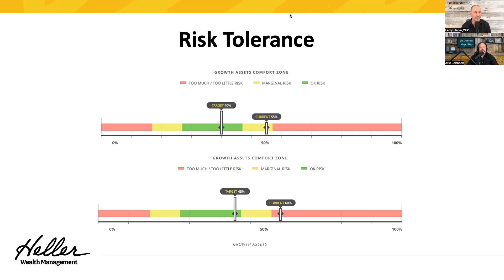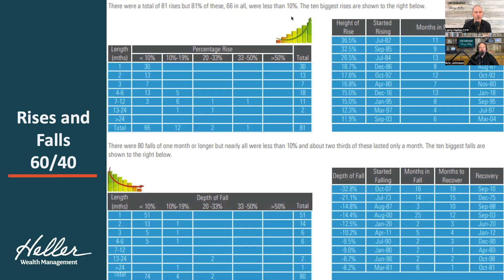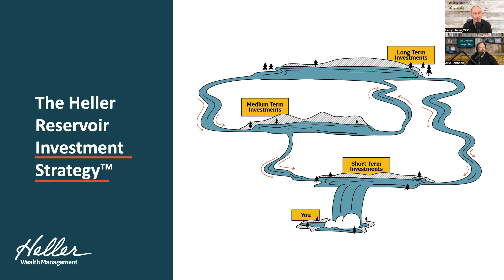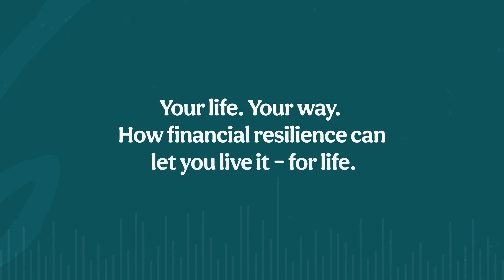Investing with the Reservoir Strategy [Ep.119]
To avoid worrying about day-to-day stock market volatility, it might be a good idea to start investing with the reservoir strategy. Turn off the media, stop listening to those so-called experts that make short term predictions in the stock market. Have a plan in place especially when you are withdrawing money to create an investment portfolio that provides three reservoirs so you can stop worrying about current market volatility.

In this episode, Larry Heller, CFP® discusses the importance of prepping clients before they start making investing decisions. He explains how he has been able to educate, and talk to clients prior to implementing investment strategies, and how Heller Wealth Management creates an Reservoir Investment  Strategy that works both when markets are doing well, AND when they are struggling.

Larry discusses:

+ How he works with his clients to prepare a well-rounded strategy in anticipation of market volatility
+ Why knowing your financial “time-horizon” is so important
+ How your retirement plans affect how you make your investing decisions
+ The significance of identifying, or revisiting your risk tolerance level and more